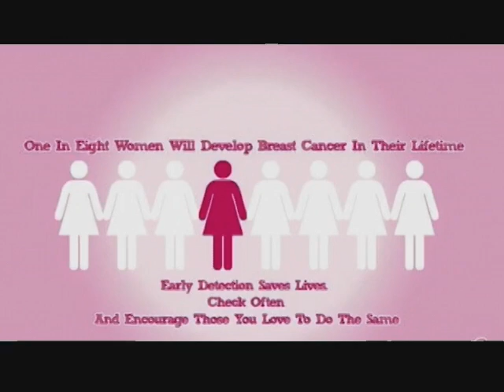The Daily Mix: Gina Cheatham 10/6/15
Tonight's episode of The Daily Mix with Gina Cheatham features Breast Cancer Awareness month, events for those who love to thrift shop, others who enjoy design and everyone who wants to know how they can watch a movie while eating a full course meal! To top it all off, our special guest was Daniel Linka, Communication and Interior Design Manager from IKEA! Tune in now, you won't be disappointed!